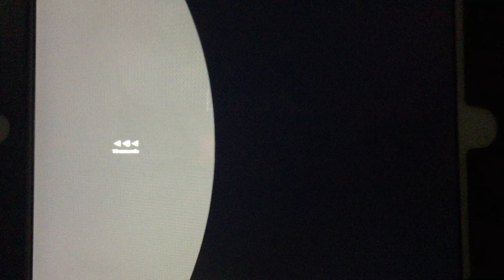Midway/Crawfish Interactive (2000)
From Midway Presents “Cruis’n Exotica” on the Gameboy Color (2000)